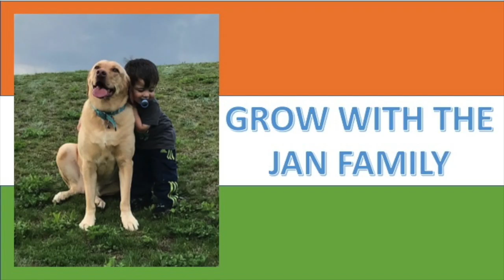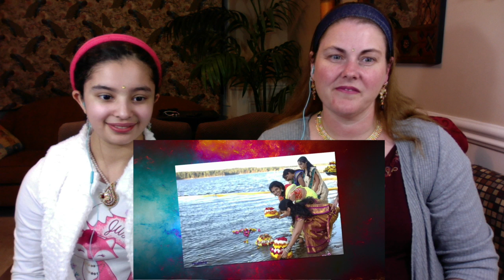8 Different ways Navrathri is celebrated across India / Dussehra Special / AMERICANS REACTION